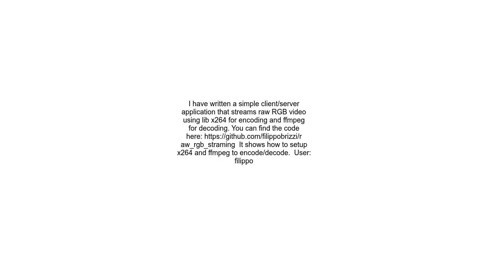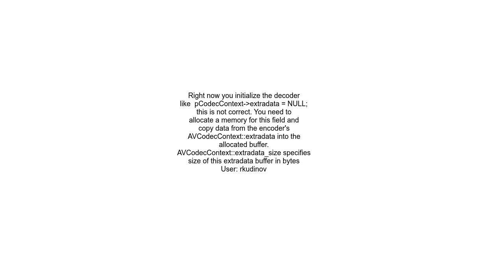h264 ffmpeg How to initialize ffmpeg to decode NALs created with x264